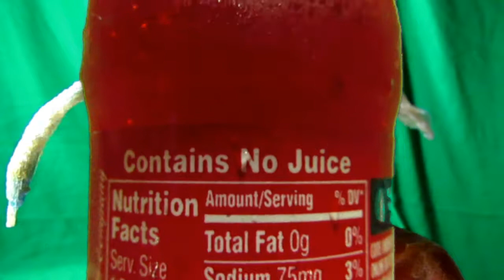ANT QUEEN RELOADED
invertebrate monarch, created out of the cut up remains of a cheap blonde Barbie. the only one of its kind in the world.